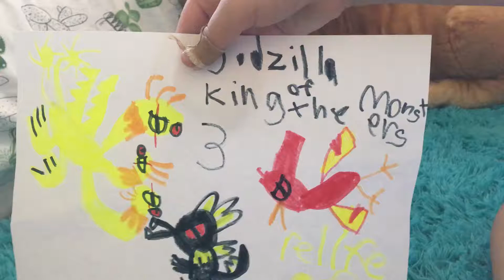Godzilla King of the monsters 3: Relife of Godzilla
Monster island vs. doom